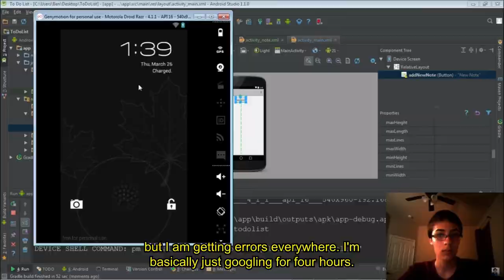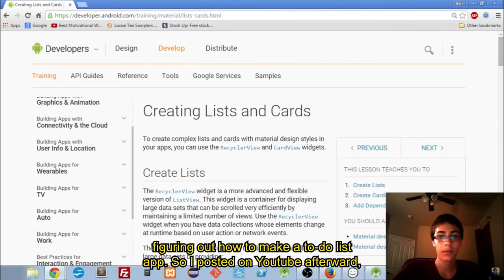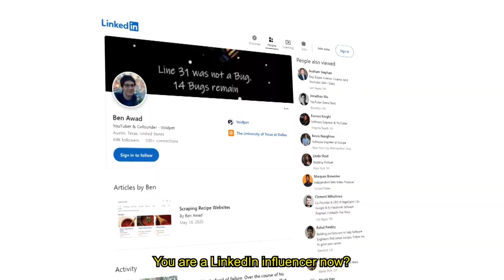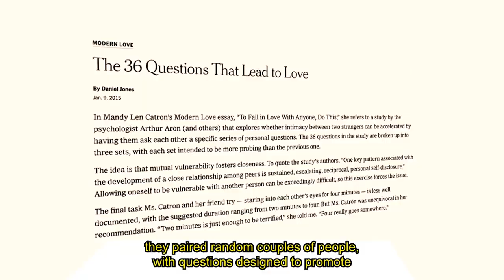I’m quitting YouTube to focus on startups: Ben Awad’s story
@bawad is a creator, entrepreneur, and coder - and one of the most competitive fighters you'll ever meet.

Tune in to episode 12 of the @trykarat podcast with Ben and cofounder Eric Wei

00:03:14 - Overcoming Self-Consciousness around Creating Content
00:06:09 - From Coding Tutorials to Building Startups and Falling in Love
00:09:20 - Eye Contact Intimacy Game and Inner Monologues
00:12:35 - Overthinking and Preparing for Conversations
00:15:38 - The Benefits of Taking Action and Making Quantity a Priority for Overthinkers
00:18:45 - Building Confidence in Content Creation
00:21:52 - Tattoos and Animals - A Random Conversation
00:24:44 - Giraffes, Evolution, and Palindromes
00:27:41 - Tattoo Ideas and Identity with a Startup
00:30:48 - The Philosophy Behind Tattoos and One Speeding Ticket
00:33:50 - Taking Intellectual Risks and Overcoming Fear of Failure
00:36:49 - Rigging the Game and Overcoming Risk Aversion.
00:39:48 - Winning by Losing and Reframing Failure
00:42:49 - Overcoming Fear of Failure and Reflecting on Low Probability Events
00:45:55 - The Probability of Low Probability Events and Honesty in Romantic Relationships
00:49:19 - The Art of Ending a Relationship Gradually
00:52:12 - Giraffe Energy and Finding Your Calling
00:55:13 - Finding your calling and living the life you want to live
00:58:05 - Building Systems and Managing Processes
01:01:02 - The Importance of Different Communication Styles in Management
01:03:46 - The Power of Not Trying to Be Liked as a Manager and Content Creator
01:06:44 - The Evolution of a YouTuber's Relationship with their Community
01:09:45 - The Importance of Mental Strength in Overcoming Fear and Winning in Tennis
01:12:32 - The Outlast Mentality: Taking Risks and Building Confidence
01:15:21 - Distress Tolerance and Confidence in a Supportive Environment
01:18:07 - Importance of Sleep for Mental Clarity and Productivity